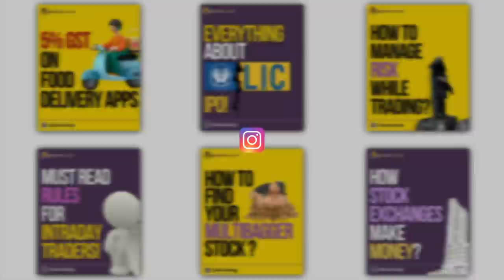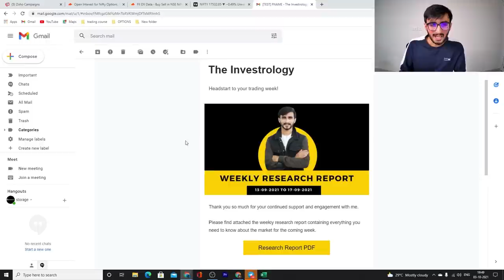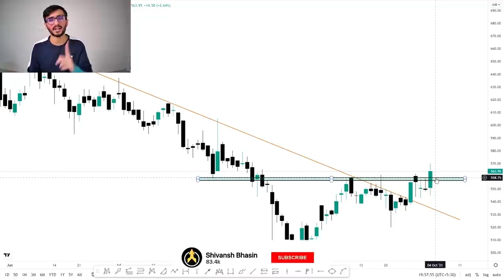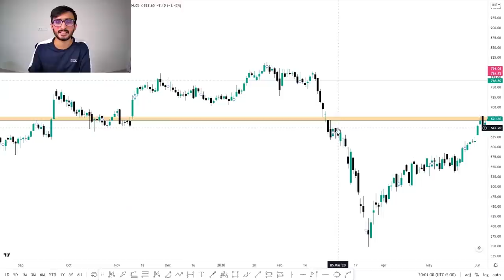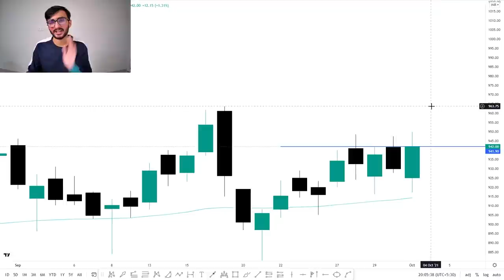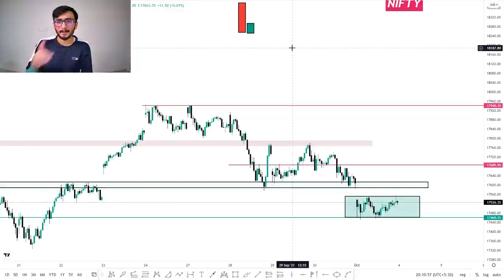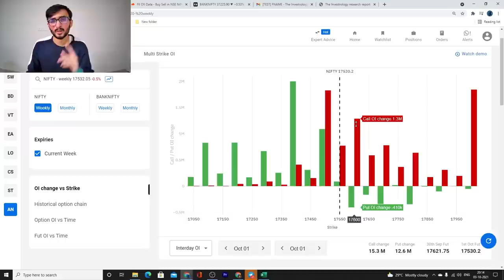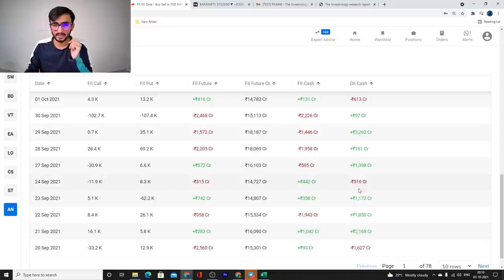Daily Intraday Calls For Tomorrow | 3 Jackpot Intraday Trading Tips | 04th October 21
Other Information !!

1. TVS MOTORS

2. AARTIIND

3. AMARAJABAT